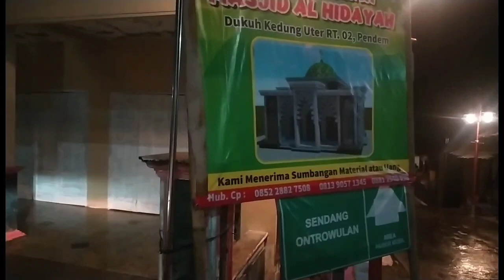berkunjung pemukiman gunung Kemukus sangat sepi kondisi terkini || dan waduk kedong Ombo Boyolali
Jumat 23 September 2022 melintas wisata  waduk kedong Ombo dan berkunjung ke pemukiman gunung Kemukus  kondisinya. sangat sepi dan diguyur hujan terus